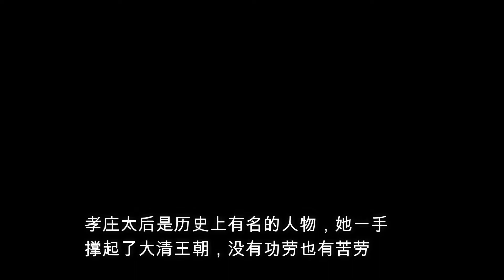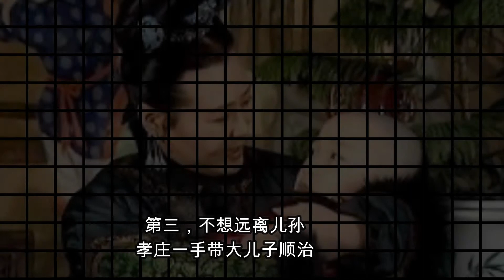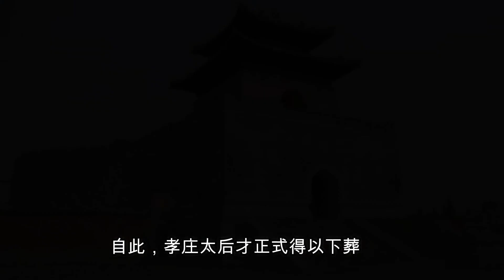为什么孝庄太后死后37年时间都没有被下葬，这其中有何隐情？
孝庄太后一生培养了两位皇帝：顺治帝和康熙帝，但她死后37年却没被康熙帝下葬，直到雍正登基做了皇帝，她才被正式下葬入土为安。